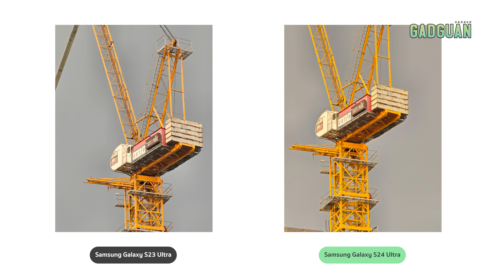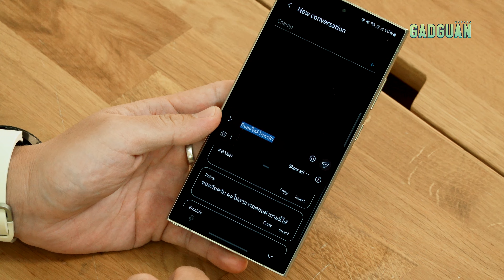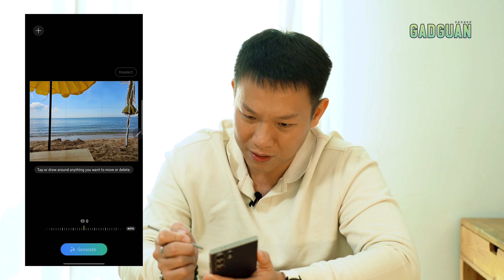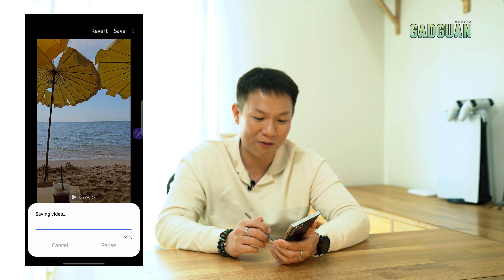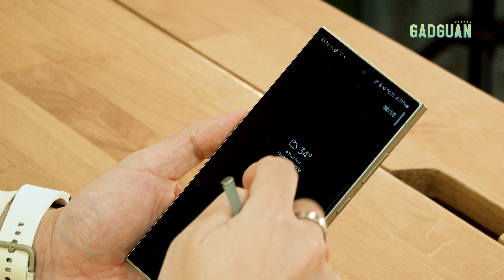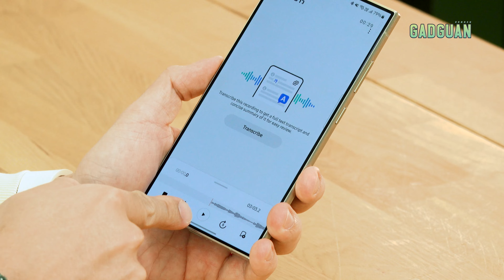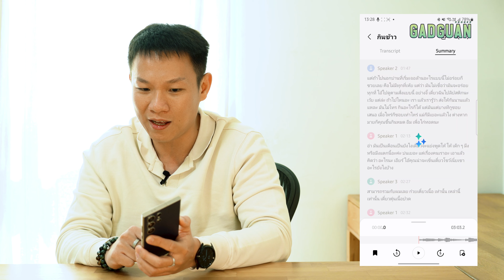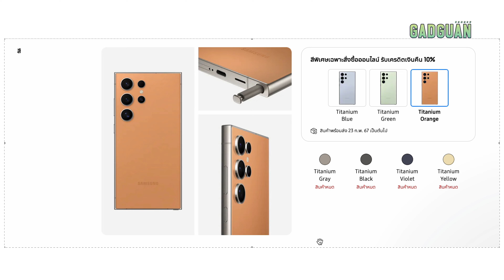ลองแล้วเล่า Samsung Galaxy S24 Ultra "ก้าวแรกของ AI ที่พกไปกับเราได้"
เราตื่นเต้นกับวันที่มือถือไถจอลื่น ถ่ายรูปสวยเทพ วัสดุดูดี คำสั่งเสียงที่ตอบเป็นธรรมชาติ จอที่สมจริง ฯลฯ อีกหลายเหตุการณ์ และครั้งนี้ สำหรับผมก็บันทึกไว้เป็น อีกครั้งที่มือถือมีอะไรน่าตื่นเต้นจริง ๆ ซะที

AI จาก​ Google ที่ชื่อ Gemini Nano ลงระบบ Android เรียบร้อย และถ้าไม่ใช่ Samsung หรือ Google Pixel ก็คงนึกไม่ออกแล้วว่า ใครจะกล้าลุยเลย เพราะ Galaxy S24 Ultra คือ AI รุ่นแรกอย่างเป็นทางการ

ที่แน่ ๆ สาวก Apple คนนี้ เล่นเองยัง ห๊า!!! เองเลยครับ

เพราะนี่คือวิถีของ "แกดกวน"

ติดตามได้ทุกช่องทางในชื่อ BillionBrain “แกดกวน : GadGuan”

Production by เล็กสั้น